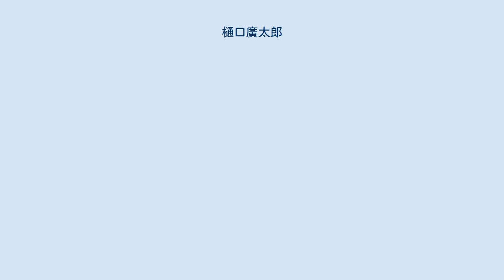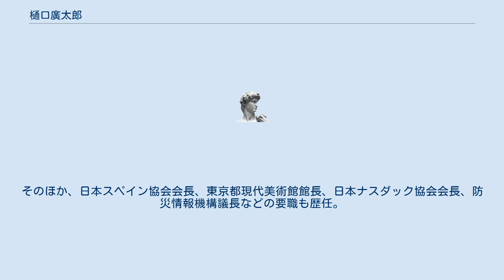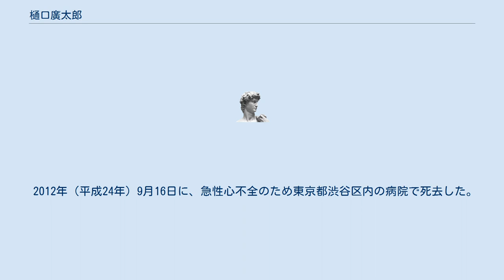樋口廣太郎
樋口 廣太郎（ひぐち ひろたろう、1926年（大正15年）1月25日 - 2012年（平成24年）9月16日）は日本の実業家。
アサヒビール中興の祖。
 京都市出身。
京都市立第二商業学校（のちの京都市立西陣商業高等学校、廃校）、彦根経済専門学校（現・滋賀大学経済学部）を経て野村證券に就職。
京都支店から祇園支店に転勤後、上司の紹介で野村銀行（後の大和銀行、現・りそな銀行）に転職。
同行では大阪本店（現・りそな銀行大阪営業部）に配属されたが数日で退社し、1946年（昭和21年）に京都大学経済学部に再入学。
同大学卒業後、1949年（昭和24年）4月に住友銀行（現・三井住友銀行）に入行。
代表取締役副頭取まで昇進したが、磯田一郎頭取と対立し、大阪建物社長職や新大阪ホテル（現・ロイヤルホテル）社長職への出向を打診されるも断り、辞職を決意する。
副頭取だった樋口が磯田一郎頭取にイトマンへの乱脈融資を諫めた時、「邪魔立てするな」と一蹴され、部屋を出ようとする樋口に磯田がガラスの灰皿を投げつけたという。
これが原因になってアサヒビールに転出したという。
 住友銀行業務部時代の上司で、前任の東京支店長でもあった、8年先輩の村井勉前社長に招かれ、1986年（昭和61年）、アサヒビール（現：アサヒグループホールディングス）の社長に就任。
1987年（昭和62年）、アサヒスーパードライを発売して大ヒットさせる。
1995年（平成7年）から経団連の副会長も務め、1998年（平成10年）には当時の小渕恵三内閣総理大臣に請われて首相の諮問機関・経済戦略会議の議長に就任。
敬虔なカトリック信徒としても有名であり、大学時代は同じ大学にいた本島等（元長崎市長）と仲が良かった。
 アメリカンフットボールへの造詣も深く、母校の京都大学ギャングスターズ後援会長に就任後は財政難に陥っていたクラブチーム・シルバースター（現・アサヒビールシルバースター）にスポンサー参加して支援を行い、日本アメリカンフットボール協会コミッショナーも務めた。
そのほか、日本スペイン協会会長、東京都現代美術館館長、日本ナスダック協会会長、防災情報機構議長などの要職も歴任。
 アサヒビールの社長に就任後、ロゴマークの変更に際し、社内の反対を押し切って売れ残っていた古いビールを全て店頭から回収・廃棄したことが結果的にアサヒ再興につながった話は有名である（外部リンク参照）。
 2012年（平成24年）9月16日に、急性心不全のため東京都渋谷区内の病院で死去した。
86歳没。
 同年10月12日、政府は樋口を従三位に叙し、旭日大綬章を与えることで閣議決定した。
没日付をもって追贈。
 2016年1月、第3回日本アメリカンフットボール殿堂入りが決まる。
 前任の村井社長と対照的に、部下を激しく叱責するなどし、「瞬間湯沸かし器」と渾名された。